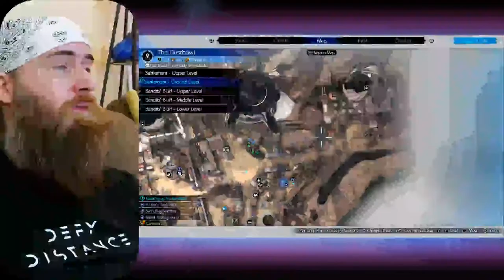Final Fantasy 7 Rebirth Livestream Part 12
After 4 long years FF7 Rebirth is finally ready! Don't Forget the Lard!

Want to join our MegaHarv Discord Server, check it out here!